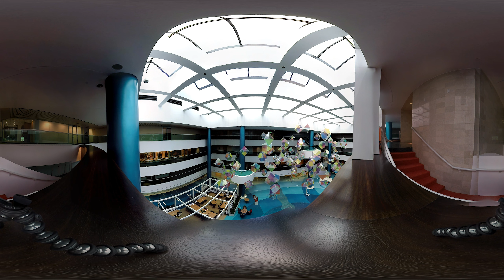Magic Leap HQ - Augmented Reality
Hallways outside Augmented Reality company Magic Leap's HQ located in the Design Center of the Americas.